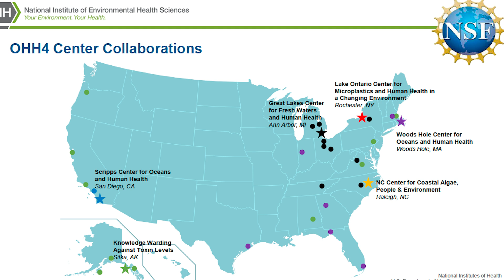Ever Wonder: How Are Plastics Harmful to Our Health?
Recent studies have found that black plastic spatulas and other utensils may contain harmful chemicals picked up as they are recycled from electronic waste. And, this is just the beginning - plastics are a part of our every day lives and they can contain harmful additives (whether added during production for functional reasons or because they are unknowingly made from recycled plastic with flame retardants in them).

Professor Katrina Korfmacher, a University of Rochester School of Medicine and Dentistry faculty member and expert in environmental health, explains the current research into how plastics enter our environments, bodies, and how they may be impacting our health.